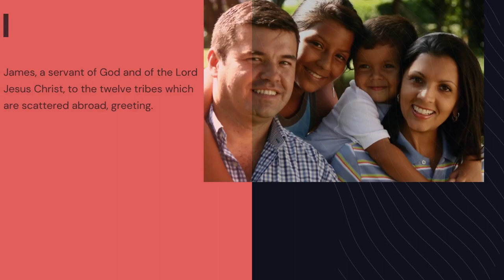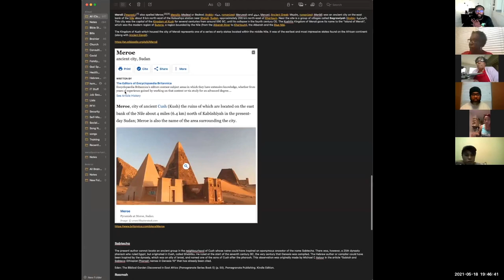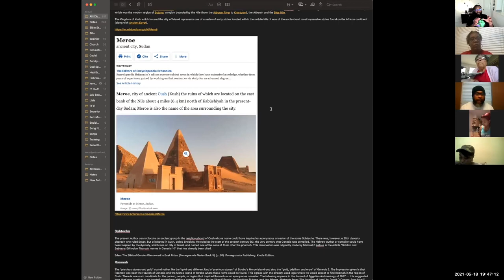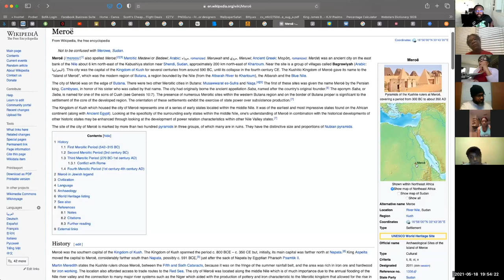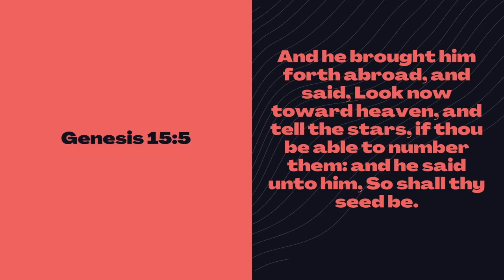Ancient Hebrew Lecture Series - 02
Session 2, Where Was Man Created p2